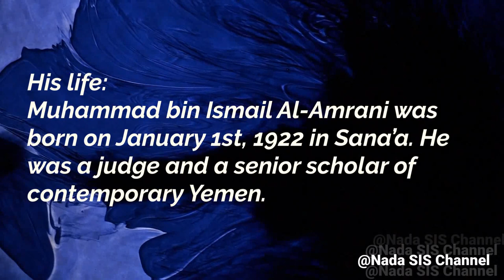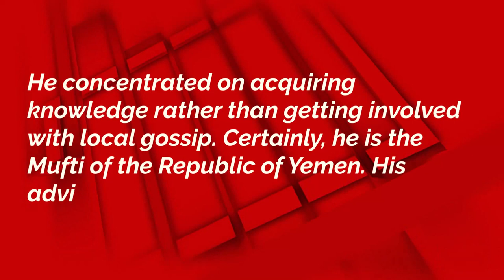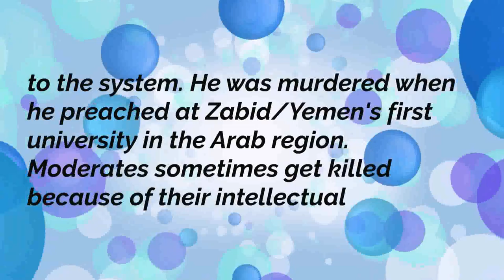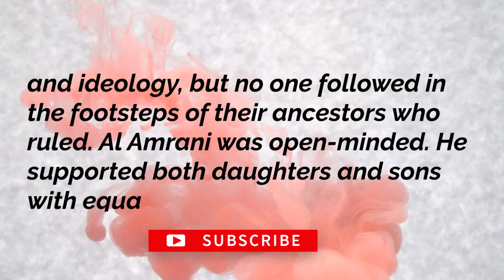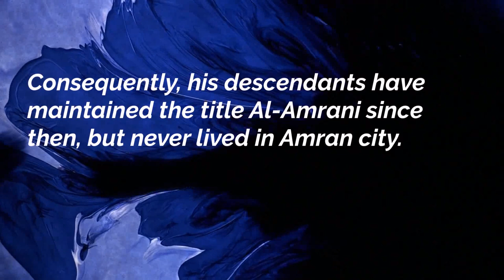A surprisingly Profile about Mohammed bin Ismail Al Amrani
This is a very wonderful profile about Al-Shieke Mohammed Al Amrani. A Yemeni preacher had excelled in the flied of making a successful life. He was the most famous Shieke all over the world. Many Yemeni people likes him so much especially old people. His life was great full of holy things. Muhammad bin Ismail Al-Amrani was born on January 1st, 1922 in Sana’a. He was a judge and a senior scholar of contemporary Yemen. He is known as Al-Qadi Al-Amrani. His family is from the city of Amran in Yemen. His grandfather was a judge in the city of Amran, and he moved and settled in Sana’a and kept the title of Al-Amrani. Shortly, we are so glad to make this wonderful profile about him for all his lovers and for all the lovers of English language. My Regards  Nada SIS